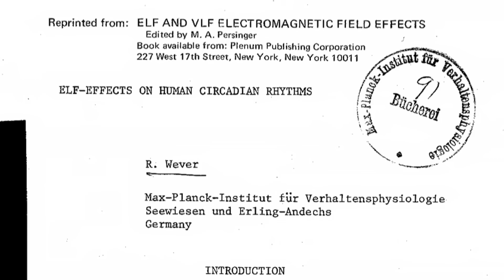Resonance: Beings of Frequency (Trailer)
Explore the ways in which mobile phones have enhanced and enriched our modern world!